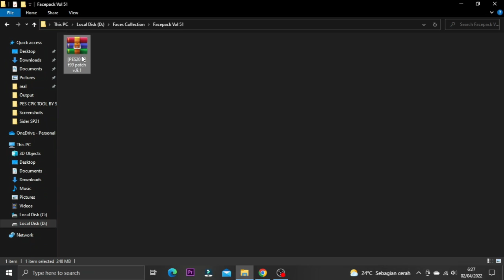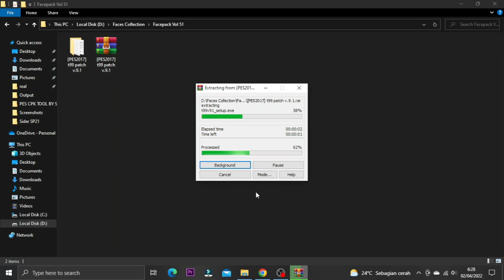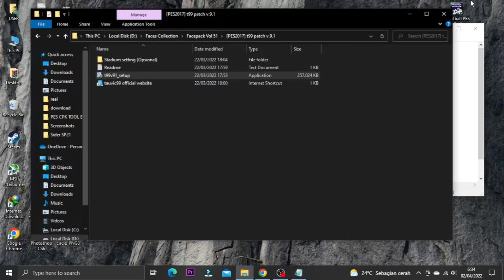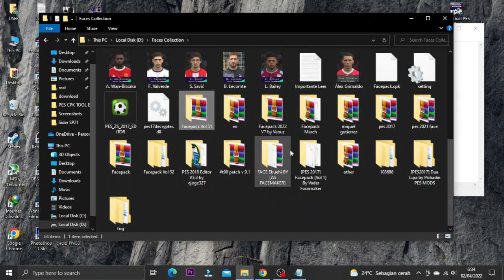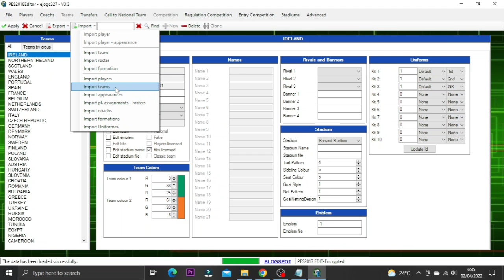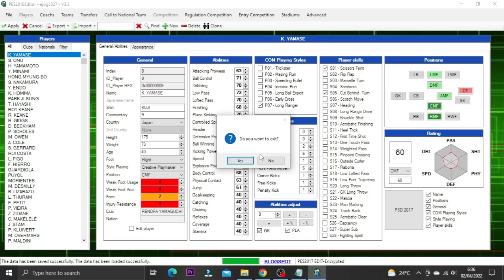PES 2017 PATCH 2022 | OFFICIAL T99 PATCH V9.1 AIO | FULL PREVIEW & INSTALL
PES 2017 PATCH 2022 | OFFICIAL T99 PATCH V9.1 | FULL PREVIEW & INSTALL

► What's new
Update based on the latest PES Mobile 2021 live update
Update all league season 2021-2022
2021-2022 Bundesliga and UCL additions
Addition of BRI Liga 1 Season 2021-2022
The addition of the AFF 2020 national team
Addition of a promotion team from Liga 2 Indonesia
Addition of AFC Champions League team
Added classic or legendary team
2022 winter transfer update
Update tactics and formations
Miniface update
Update manager
Logo updates

► Notes
This is the AIO Patch, so it doesn't need the previous version
Size 200MB

► Credits : Tauvic99
Konami, CRI Middleware, Ejog327, Devil.Cold52, smeagol75/starvin, SMcCutcheon, MjTs-140914, zlac, jenkey1002, Suat Cagdas, NFS_FM, Albiore, StpN_17, PES Logos

► Music Credits